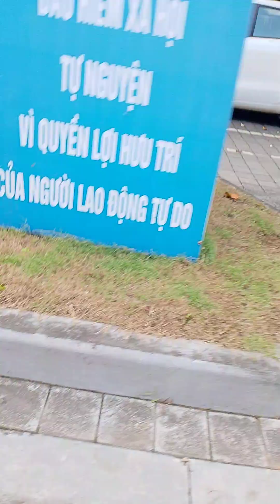20 tháng 10, 2024